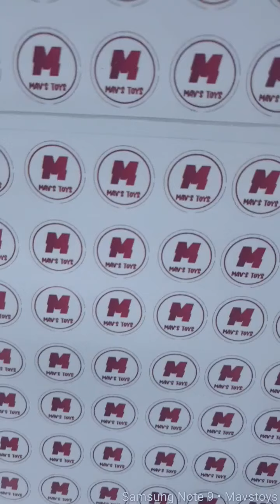Harry Potter Merchandise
Visit my Shops at